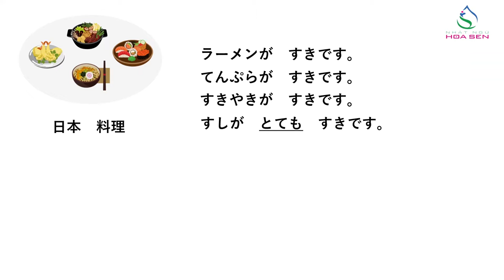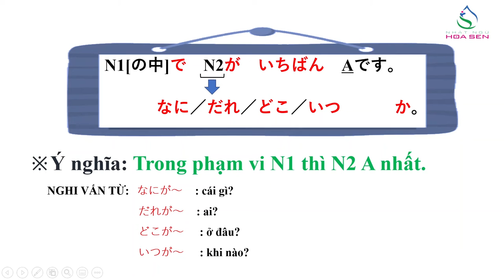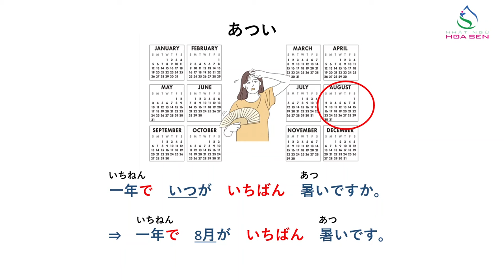48. N5_ Bài 12_ 003 (N1でN2が いちばん Aです)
N5_ Bài 12_ 003 (N1でN2が いちばん Aです)